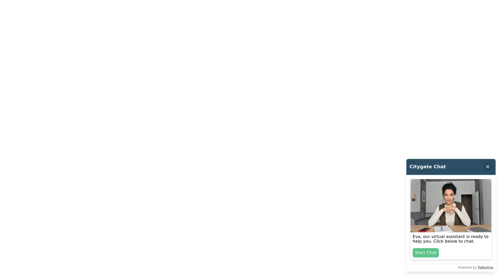Volkswagen Tiguan - R-Line 1.5 TSI 150PS 7-Speed DSG 5 Door - Citygate Volkswagen Ruislip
Top Vehicle Features:
⭐ Panoramic Sunroof - Tilting & Sliding
⭐ Park Assist - Self Parking Functionality
⭐ LED Plus Self Levelling Dipped & Main Beam Headlights
⭐ Harman Kardon Sound System - 8+1 Speakers - Digital 16-Channel Amplifier - Subwoofer - 480W
⭐ Heated Leather Trimmed 3-Spoke Multi-Function Steering Wheel with Paddle Shift
⭐ 20" Alloy Wheels - Misano - Black - Diamond-Turned Surface

Interior:
✅ 8 Speakers
✅ 4 x 20 Watt Output
✅ Premium Colour Multi-Function display
✅ Eco Function
✅ Electromechanical Parking Brake with Auto Hold function
✅ Winter Pack
✅ Carbon Grey Decorative Inserts in Dash & Door Panels
✅ Greyson Cloth with Art Velours Microfleece - Grey - Titan Black - Flint Grey
✅ Load Through Provision with Two Cup Holders when Folded Down

Exterior:
✅ Sports Suspension, Lowered - Approx 10mm
✅ Anti-Theft Wheel Bolts
✅ Body Coloured Roof Spoiler
✅ R-Line Styling Pack
✅ R-Line Design Front & Rear Bumpers
✅ Black Grained Lower Door Protectors with Chrome Insert
✅ Body Coloured Bumpers & Door Handles
✅ Chrome Side Window Surrounds
✅ Chrome Trim - Twin Trapezoid Styling Elements on Lower Bumper - Left & Right
✅ Radiator Grille - Chrome Trim
✅ Progressive Steering

Safety:
✅ Driver Assistance Pack Plus
✅ Electrically Folding - Adjustable & Heated Door Mirrors with Dimming & Memory Function
✅ Driver Alert System - Fatig...